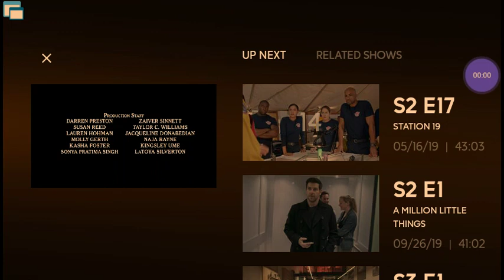Shondaland/EOne/ABC Studios (2019)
From the 16th season of "Grey's Anatomy" on the ABC app. For Marcus Montgomery's Logo Archive, Mountain Hill Media, Unioral Mars, and MsCrystal E.